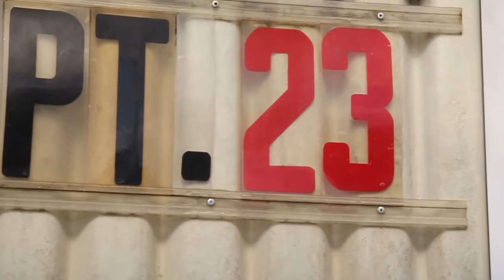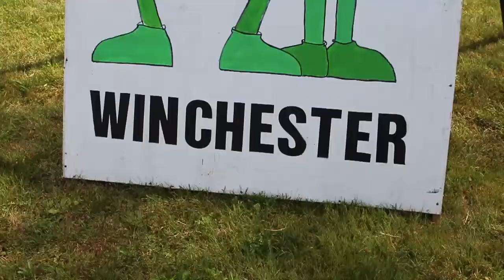Pickle Festival marks 20 years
An idea for town-wide celebration 20 years ago transformed into a widely-known community festival in Winchester: The Pickle Festival. This year marks the 20th anniversary, with over 70 vendors signed up to participate, a free pickle booth from the town, and — of course — Mr. Pickle.
(Video and editing by Allie Baker / Sentinel Staff)